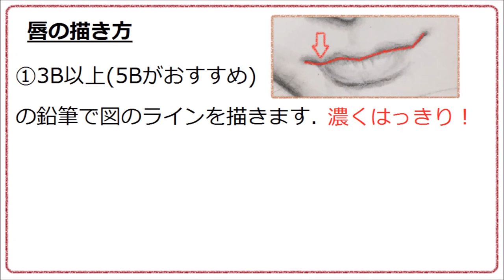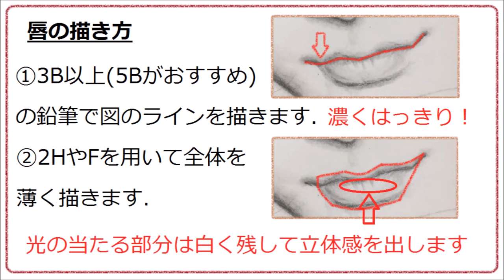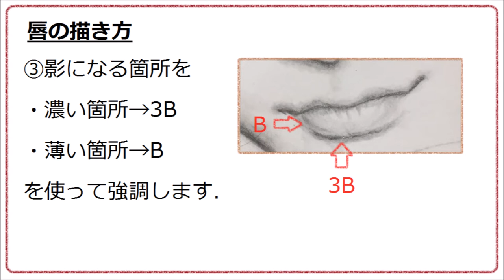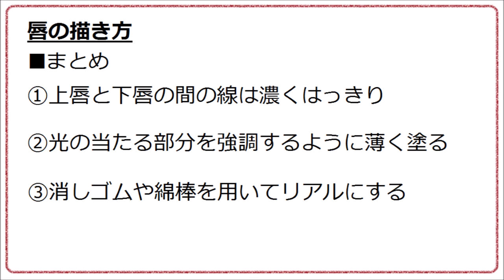【鉛筆画を始める】鉛筆画の基本・唇の描き方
■唇をリアルに描くためのポイントをまとめました．
鉛筆画で重要な濃さの使いわけについて他の動画で紹介しているのでご覧ください．